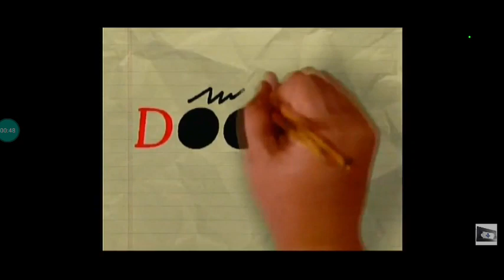Touchstone Television/Doozer/Lord Miller/Music Television/Nelvana Enterprises (2002/2007)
from an French Print of "Clone High".